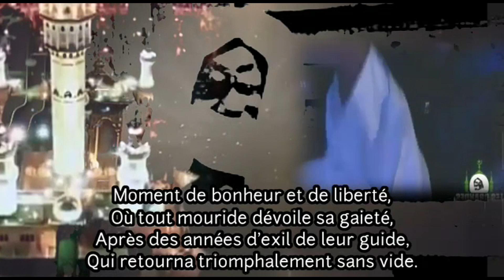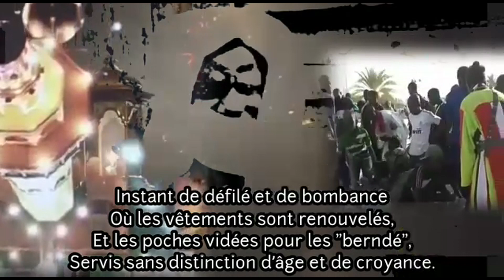Extrait "Lettres à mon guide"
Le parcours et l'œuvre de Serigne Cheikh Mountakha Bassirou MBACKE
"Lettres à mon guide"
Auteur : Bamba MBAYE